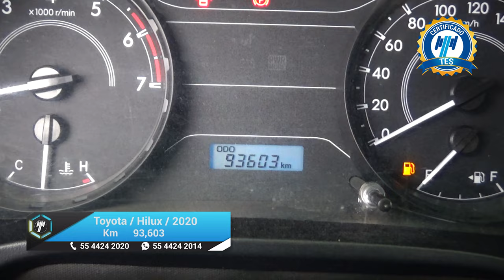Toyota / Hilux / 2020 - 20696